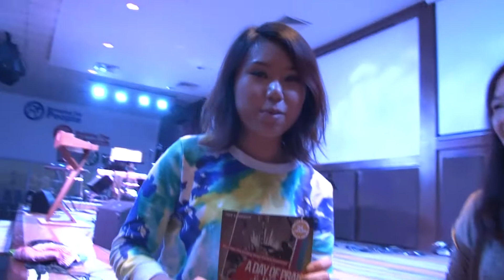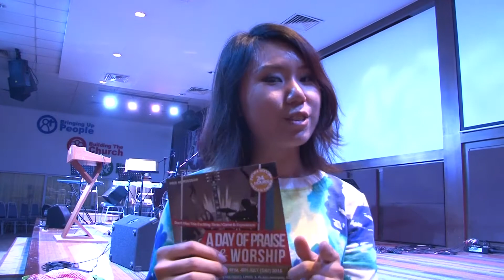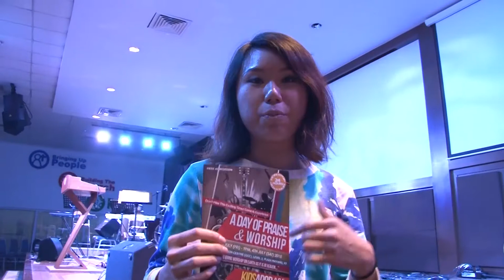KIDS ADOP 2015 Malaysia